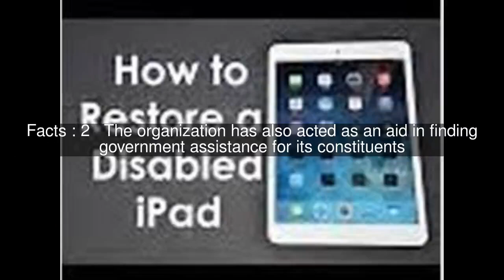GANYC Top #10 Facts